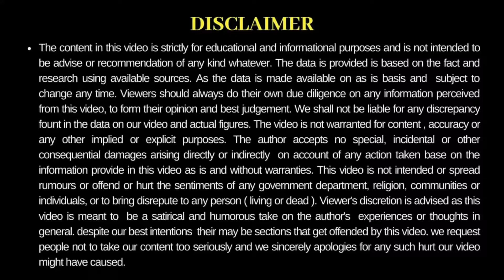1500Sqft से कम प्लॉट क्षेत्र वालो क लिए प्लान घरकानक्शा| Ground floorl| Dhansa Building Planner/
buildingplan#homedesign#घरकानक्शा# 1BHKplan#Besthomeplan